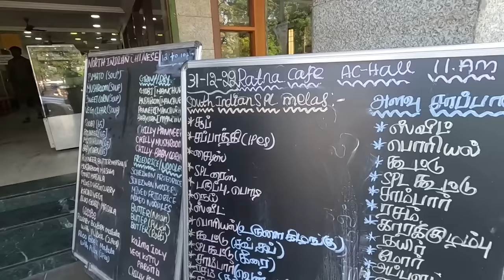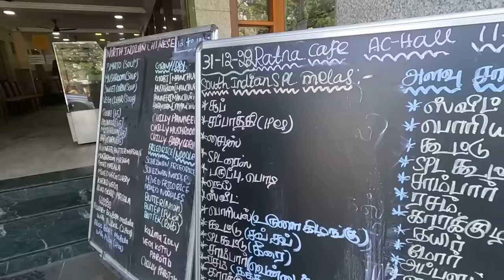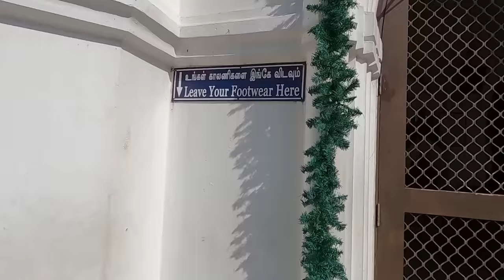Surprising Strangers by Speaking Tamil | Chennai Vlog